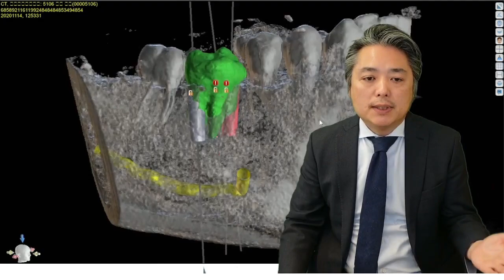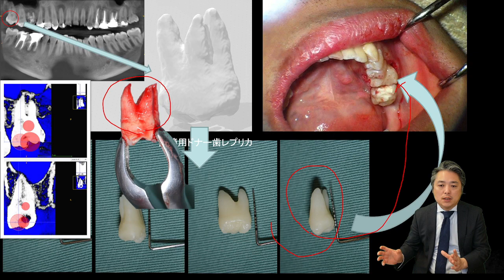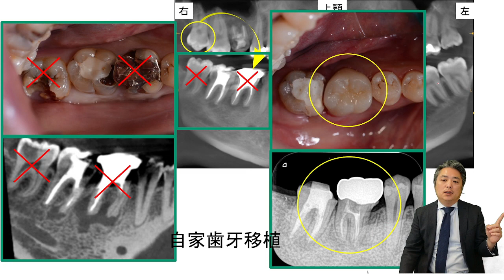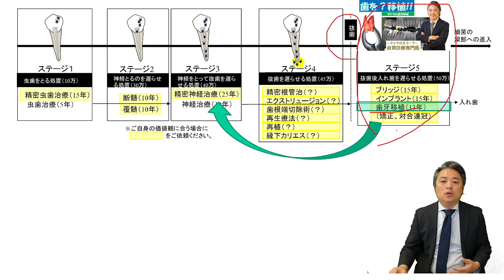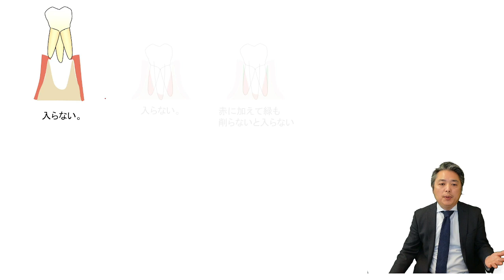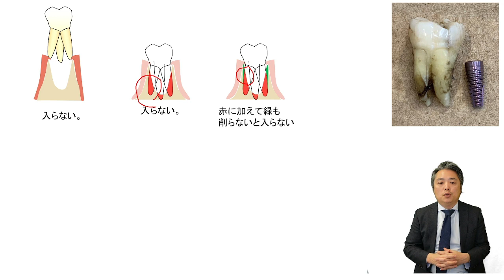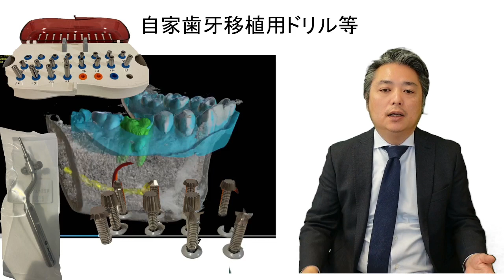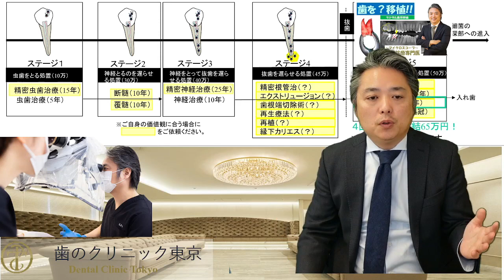No.5101 歯の移植 デジタル 歯牙移植手順 費用 抜歯 東京 マイクロスコープ autotransplantation of teeth Autologous tooth transplant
【動画目次】
00:00 ご挨拶＆動画内容の説明
01:03 歯の移植の説明
09:29 歯の移植の回数・期間・金額と総括

歯科医師　吉橋　典章
自費による歯科治療の解説。

健康な歯が入れ歯に至る経緯を図で説明し、各々の状態において、歯を長期に保存できる可能性のある治療の選択肢や解説をしていきます。

患者さま向け説明会や歯科医師向けセミナー情報は当院HPに掲載（2023 年夏頃以降の予定）してあります。ご希望の場合はコメント欄にご記入下さい。※基本的に返信はしていません。

本チャンネルの全体を体系立てて把握するための各ステージの説明動画
「あなたの歯は今、どのステージ？」

【歯科医師向け】
デジタルや移植用ドリルを使用した歯牙移植を習得するために５つのセミナーを開催していきます。ご希望の先生は以下の株式会社ルッキンよりお申込み下さい。

【講演依頼】
講演の依頼はコメント欄にメールアドレスや電話番号等をご記入ください。別途こちらからご連絡させていただきます。

【おススメの方】
医療としての良い歯科医師を探している方。
歯を抜きたくない方。
親知らずなど使っていない歯を欠損部に移植する方法や適応を知りたい方。
インプラントを迷われている方。
抜歯と言われた方。
安全で長期に持つインプラントをご希望の方。